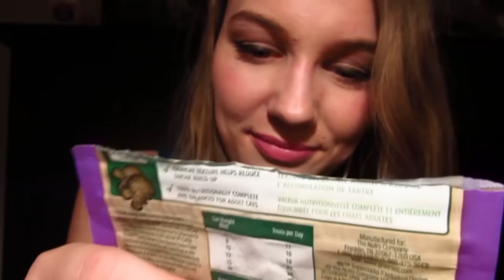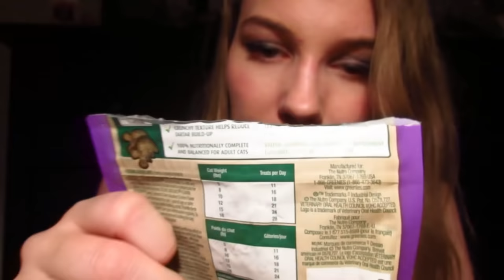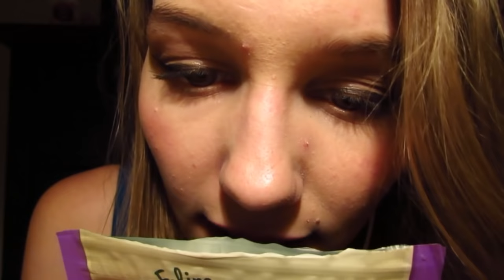[ASMR] Everything on the Right Side! (kiss, crinkling, rawr, mouth sounds)